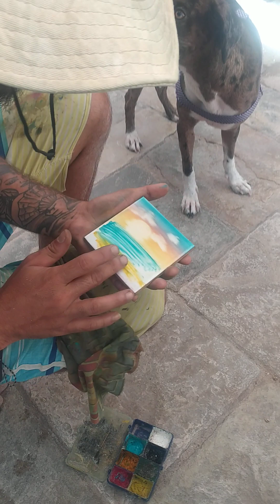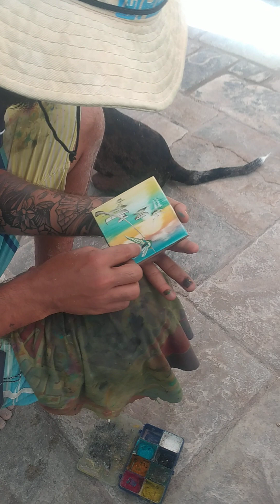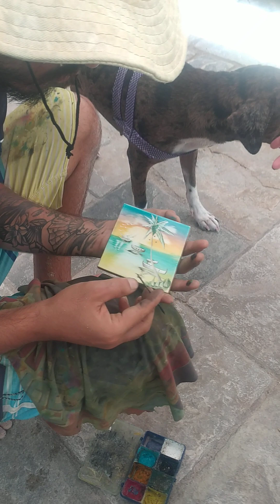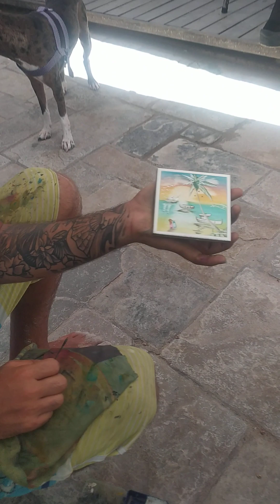Arte ao vivo em Porto de Galinhas